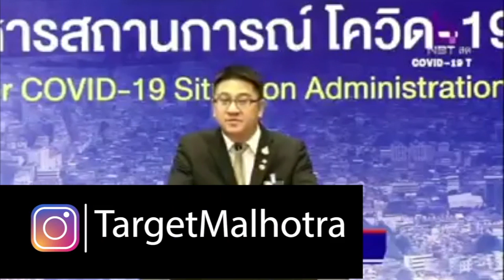Thailand Visa Auto Extended for Foreign Tourists? Thailand Tourist Visa On Arrival for Indians 2020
Thailand Visa Auto Extended for Foreign Nationals? Thailand Visa |Thailand Immigration |Tourist Visa | Thailand Visa Extension 2020 | Thailand Visa On Arrival | Thailand Visa From India | Thailand Visa Photo Size | Thailand Visa Form Filled Online | thailand visa on arrival online for indian | Thailand Visa Fees